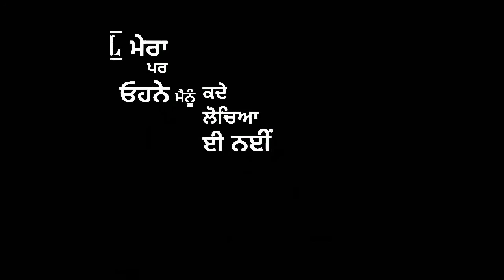Just Freind Lyrics Song Kamal Khaira New Song Whatsapp Status Video Download Letest Punjabi Song2020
Just Freind Lyrics Song Kamal Khaira New Song Whatsapp Status Video Download Letest Punjabi Song2020 Thanks you watching the video feedback on the comments section like this video share video Subscribe your Channel please